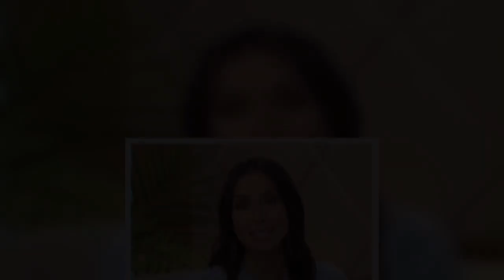Vet on Lorraine angers dog lovers with 'unsafe' peanut butter advice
Lorraine viewers were left horrified this morning as a vet appeared to offer "unsafe" pet advice live on air.   Host Christine Lampard, who is currently filling in for Lorraine Kelly, welcomed Dr Rory Cowlam on to the ITV breakfast show on Tuesday.   The Irish presenter discussed separation anxiety with the vet as pet owners start to return to work as lockdown rules begin to ease in the UK.  One piece of advice offered by the vet involved inserting peanut butter inside pet toys, leaving ITV viewers baffled.  While Dr Cowlam offered the information, he failed to mention that not all types of peanut butter are safe for dogs to eat.  Read More Related Articles  Read More Related Articles   Holding up a toy pet owners can buy as a distraction method, Dr Cowlam explained: "You fill it with a peanut butter or a paste.   "You can even freeze it so it last longer, and that distraction should allow for positive reinforcement when you go to the shops.  "Peanut butter is the best thing in the world for a dog so if should keep the anxiety love."  Read More Related Articles  Read More Related Articles   Taking to Twitter, one unhappy fan penned: "Christine, please point out that not all peanut butter is safe for pets. If the peanut butter contains Xylitol do not give it to your dog."  Another added: "Please don't give peanut butter containing Xylitol to a dog."  While a third ranted: "Some peanut butters can be lethal for dogs. Wrong info given out."  The National Peanut Board website states that any "peanut butter that doesn't contain xylitol (or chocolate) should be fine for a dog".   It continues: "Regular peanut butter is safe to give your dog as a treat.  "The ingredient that causes the problem is Xylitol, a sugar subsided found in low or sugar-free products.  "If the peanut butter you give your dog doesn't contain Xylitol, then your furry friend can enjoy it."  Actor John Barrowman also appeared on Lorraine this morning to chat about his upcoming guest appearance on BBC medical drama Holly City.   John will make his debut as slick surgeon Drew Nicholson-Heath this evening on BBC One at 8pm.   Holly City spoilers reveal that Drew snoops into the hospital with a reputation for stealing the best surgical talent for fancy jobs abroad.  But which surgeon will catch his eye in Holby?  Lorraine airs weekdays on ITV at 9am